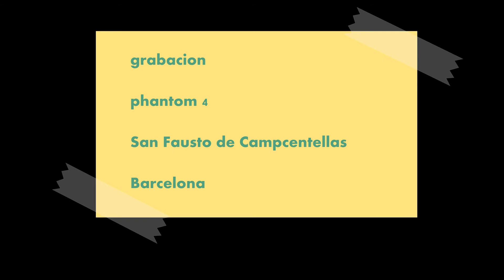barcelona en dron. Vallès Oriental, Barcelona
phanotm 4 ,Vallès Oriental, Vallès Occidental, Barcelona